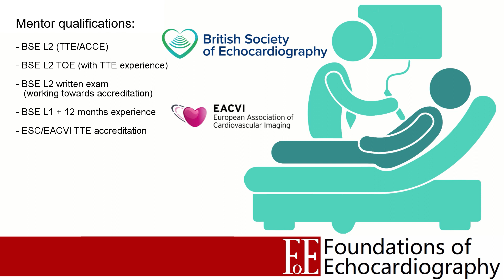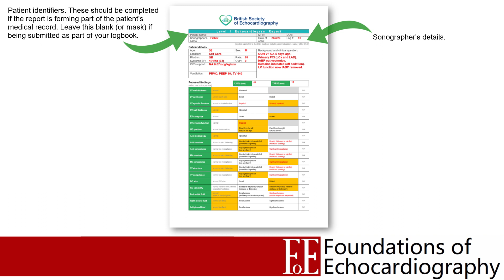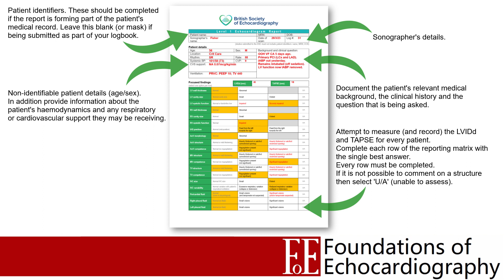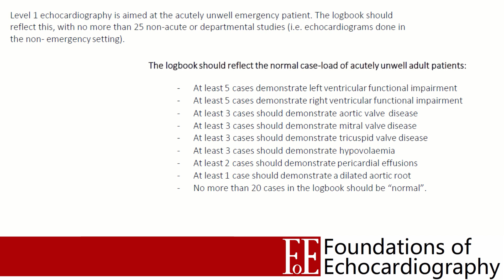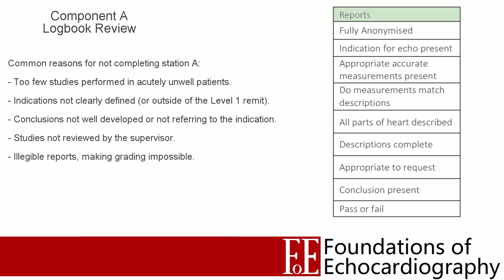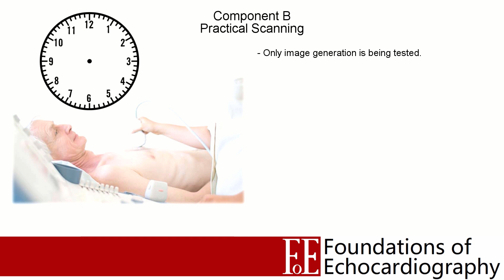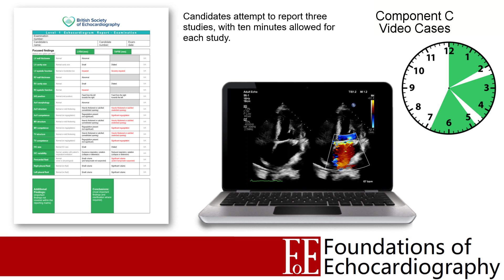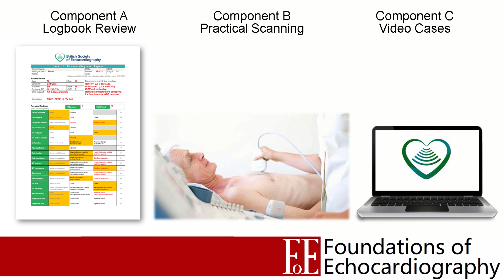BSE L1: how to achieve accreditation (2023 revisions)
As of 17/06/2023 there have been a few changes to the BSE L1 accreditation, the most significant of which is the introduction of a new standardised reporting template and examination template for station three at the practical assessment. As always check out the latest version of the accreditation pack (downloadable for details.

This video is an uodated version of the video first uploaded in 2020. It describes how to approach the BSE L1 accreditation, and takes in to account the most recent changes.